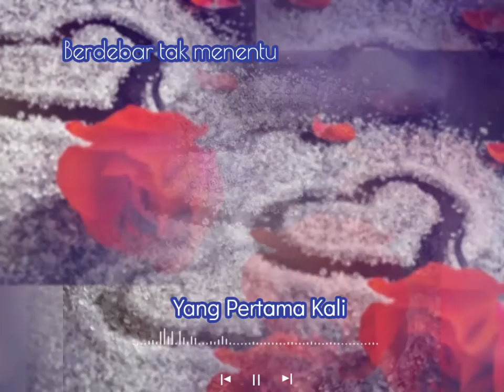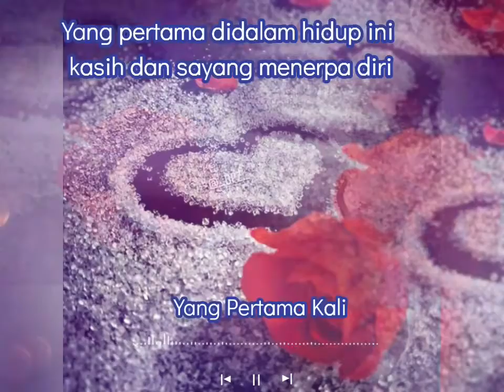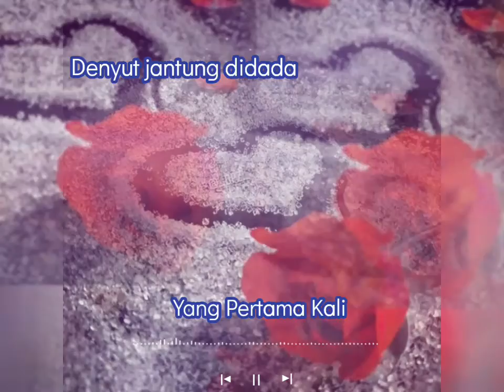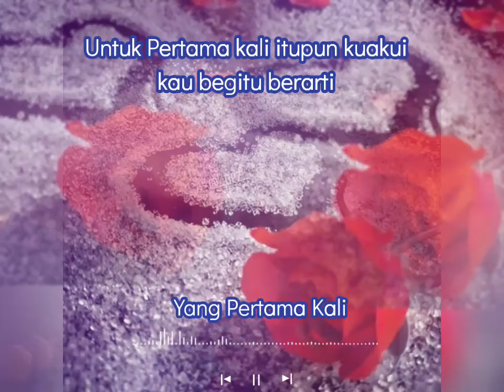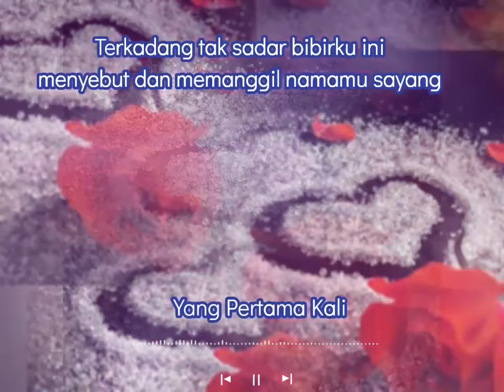YANG PERTAMA KALI - COVER